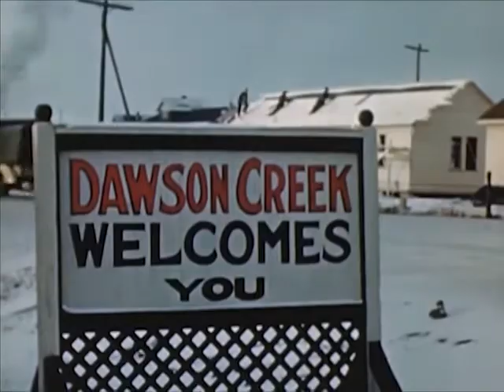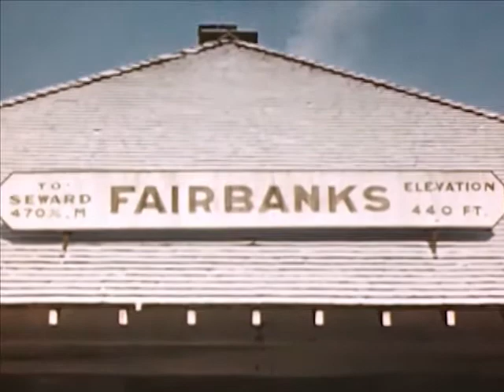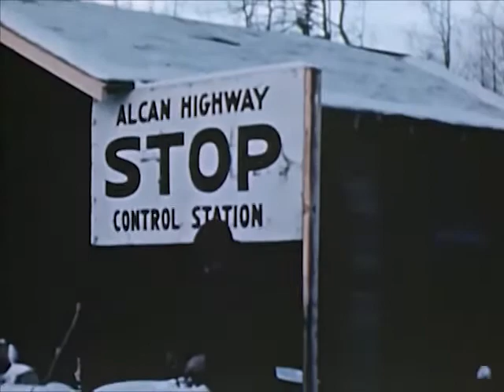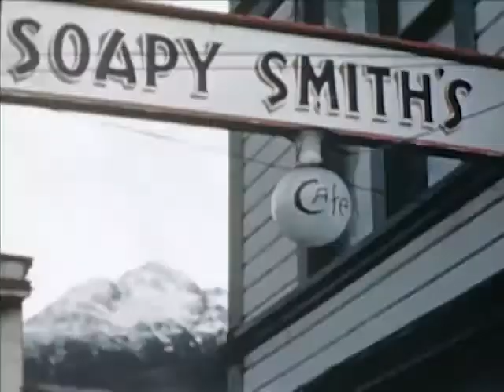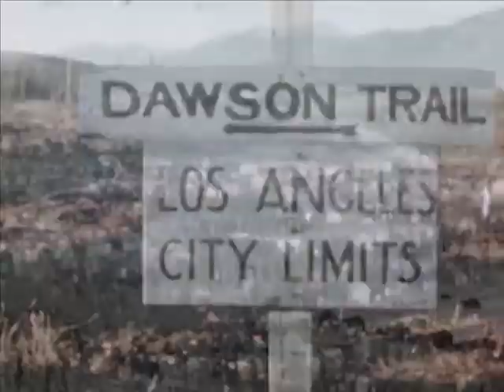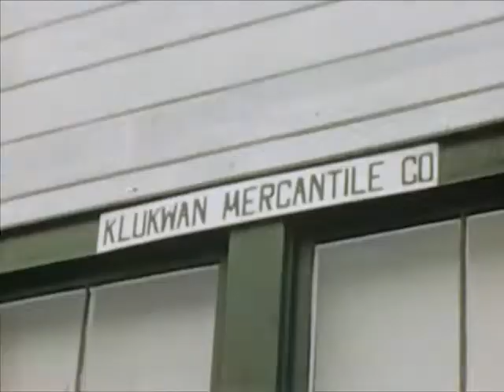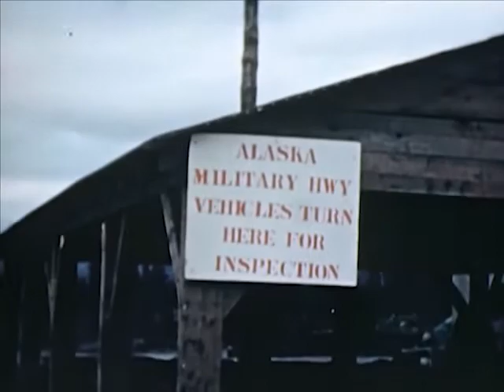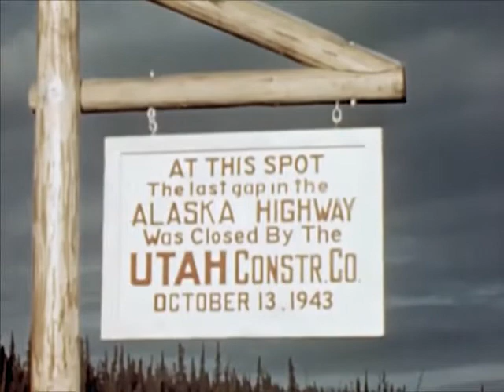US Army Builds The Alaska Highway - 1940 to 1949 - CharlieDeanArchives / Archival Footage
Summary: AVs, snowcapped mountain peaks and hazardous terrain in Alaska. CUs, animated map of route along highway from Canada to Alaska. CUs, US troops disembarking. Street scenes in Alaskan towns. Seq: Mass of bulldozers at work in snow, rain, and in marshes; building roads and bridges. MSs, MCUs, truck convoy crossing wooden bridges, snow-covered roads, and entering Fairbanks. CUs, sign, "bad ice"; various scenes, trucks skidding on icy roads. LS, railroad station at Skagway. Camera follows train through mountains showing hazards of ice and snow through which it must pass. VS, Whitehorse, Canada; stores, streets, and people of area. Short scene, US Army engineers attend ceremony at which one enlisted man is presented a medal for heroism in connection with construction of Alaskan highway. Pan, line of persons outside US Government liquor store in Whitehorse. VS, construction crews at work on highway during summer season. Animated map, Whitehorse, Canada to Fairbanks, Alaska showing the Haines cut-off. VS, US Army Engineer Corps at work on construction of cut-off. VS, along river's edge. FS through wooded area to Indian vi1lage. Civilian contractors clear timber, grade and surface roads. All types of construction equipment in operation. AVs, temporary flight strips under construction along highway. VS, Army engineers constructing strips. Ground views, construction of hangars, new runways, and aprons to improve airfields. Planes landing. LS, US Lend Lease planes marked with red star on field. VS, bridges nearing completion. Peace River Bridge which is 2275' long is officially opened in August 1943. Numerous scenes of dedication ceremonies commemorating the opening. Head-on shot, first official cargo to cross the peace River Bridge. VS, vehicles on highway leading from Dawson Creek, Canada to Whitehorse. VS, construction of relay stations along route to service and refuel trucks. AV, Canol Project area which was built as refueling system for vehicles passing over Alaskan highway. US Army engineers spreading dirt over that portion of highway which remains permanently frozen throughout the entire year.

This film made available courtesy the Department of Defense, National Technical Information Service, and the National Archives and Records Administration